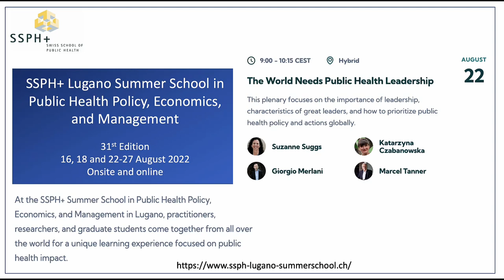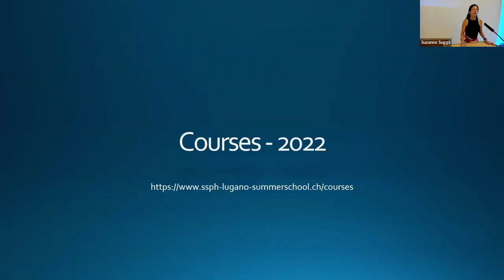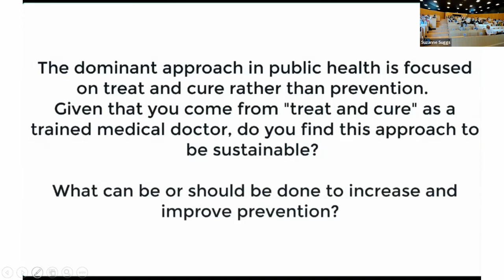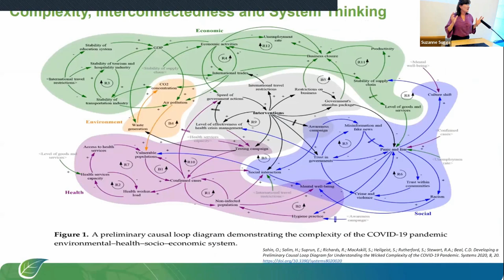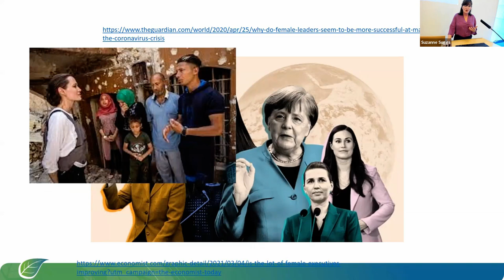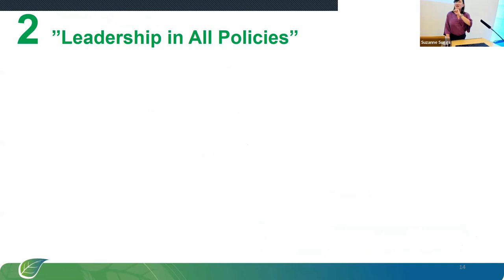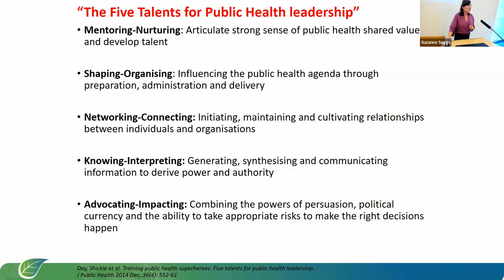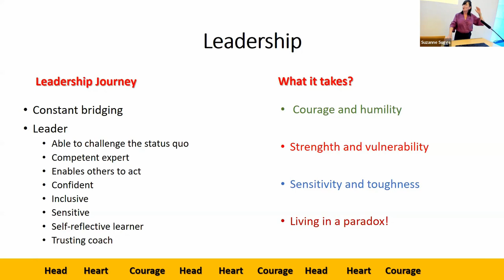LSS 2022 Opening session and PH Leadership Plenary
The World Needs Public Health Leadership
Suzanne Suggs | Giorgio Merlani | Katarzyna Czabanowska